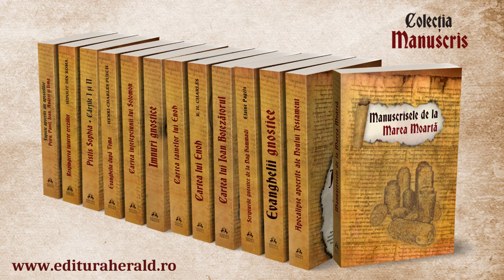Învățăturile pline de înțelepciune ale regelui Solomon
Solomon a fost fiul lui David și al Batșebei, conducător evreu antic menționat în scrierile biblice, dar și în documente și artefacte antice, rege al Israelului timp de 40 de ani (probabil între 971-931 î.Hr). În istorie a rămas proverbială faimoasa sa întelepciune. A fost apreciat și pentru faptul că a construit marele templu al lui Dumnezeu în Ierusalim, cunoscut ca Templul lui Solomon, templu care a rezistat timp de 400 de ani, fiind distrus de Nabucodonosor, regele Babilonului în anul 586 î.H. Al treilea rege în ordine cronologică a regatului israelit al lui Israel și Iuda, după domniile lui Saul și David, așa cum este descris în Biblia ebraică, regele Solomon a devenit cunoscut pentru întelepciunea sa. Dumnezeu i-a apărut într-un vis și i-a cerut să își pună o dorință. Solomon i-a cerut înțelepciune ca să poată conduce mai bine un regat unit iar Dumnezeu i-a îndeplinit dorința și drept răsplată pentru altruismul său i-a dat bogătie, putere și viață îndelungată.

𝑆𝑎𝑝𝑖𝑒𝑛𝑡𝑖𝑎 𝑆𝑎𝑙𝑜𝑚𝑜𝑛𝑖𝑠 în latină sau „Cartea înţelepciunii lui Solomon" publicată în colecția Manuscris a editurii Herald este un text antic, lucrare cu origini în iudaismul elenistic, la intersecția dintre tradiția biblică și cultura greco-romană clasică. Această lucrare a influențat în mod profund dezvoltarea gândirii religioase și filosofice în lumea creștină de-a lungul istoriei. „Cartea înţelepciunii lui Solomon" a fost scrisă în sec. I î.Hr., în limba greacă și s a bucurat mult timp de reputația de a fi cea mai atractivă și interesantă carte din corpusul apocrif, ocupând un loc special printre cele șapte cărți sapiențiale din 𝑆𝑒𝑝𝑡𝑢𝑎𝑔𝑖𝑛𝑡𝑎.

🎙️ Lectura: Sorin Lucaci (PR Herald)